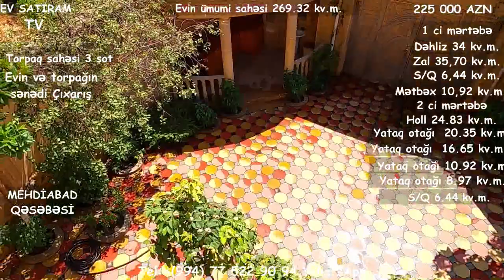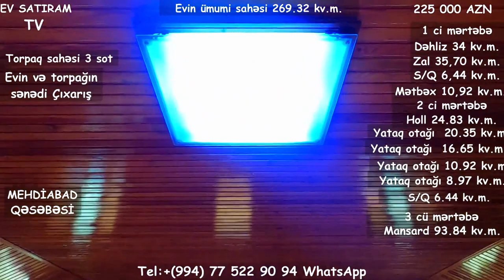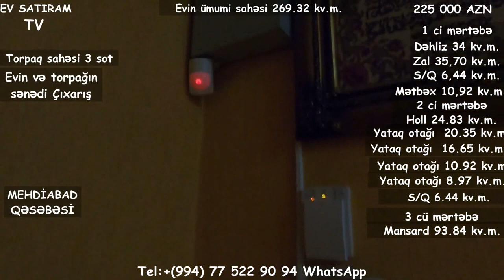YENI ! ƏSL DOSTA-QARDAŞA LAYİQLİ ÇIXARIŞLI EV SATILIR/BARTER MÜMKÜNDÜR/Недвижимость в Баку/bina az